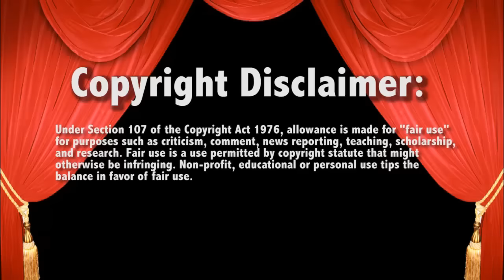WWE Raw 9/5/16 Sasha Banks Statement